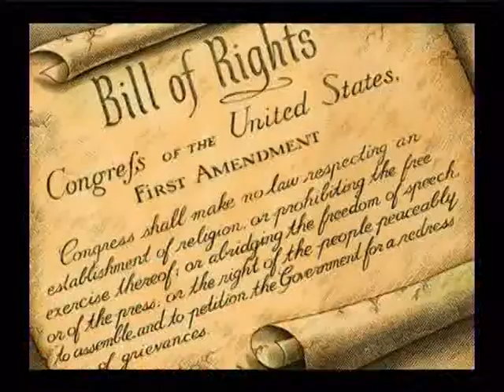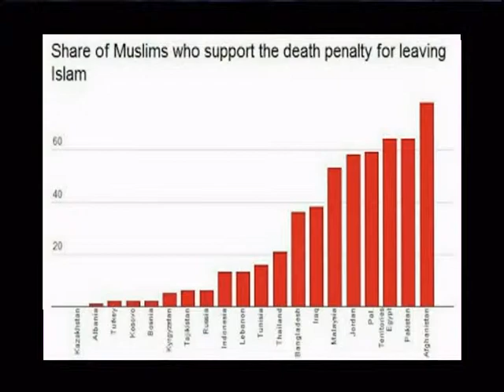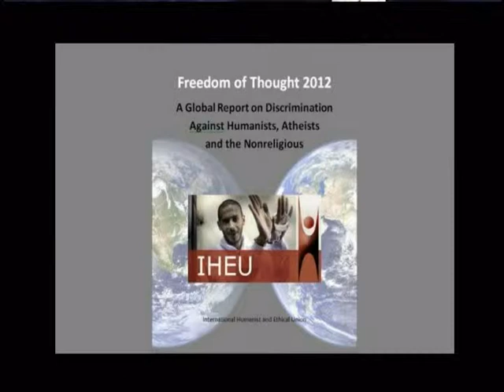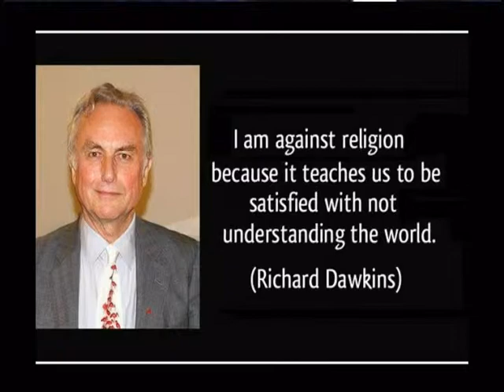Human Rights Here Now - Freedom From Religion Around the World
Host Sonya with Howard Burman discuss how difficult it can be to be "Free From Religion" in many places around the world.  They start with the history of religions in the world and progress to the modern situation.